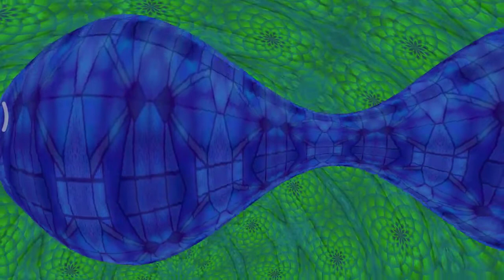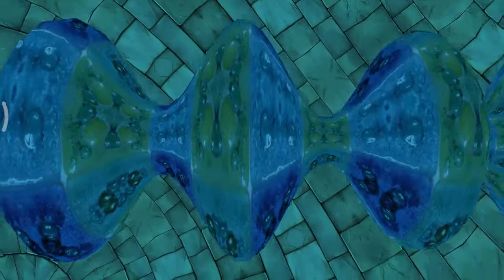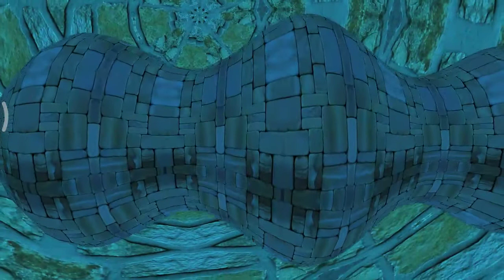House nocopyrightsounds copyrightfreesongs royaltyfreemusic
you can use this video for your project or commercial purposes but you can't sell this footage you don't need to take any permission to use this footage .

CREDIT-
We did not belong to this footage or music. We just collect copyright Free video from different sources for helping for those who need copyright Free video or sounds or music so that they can make their content easily.

source credit- Bensound

It is copyright free sounds you can use this in your YouTube videos. we were not going to claim .